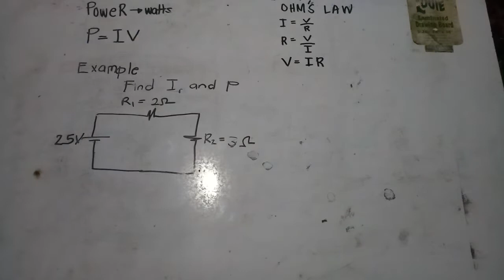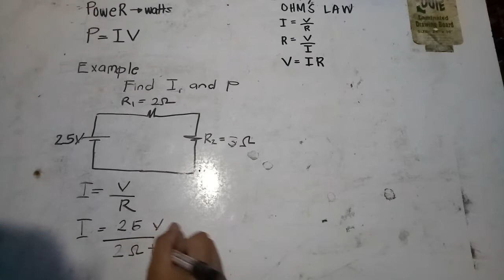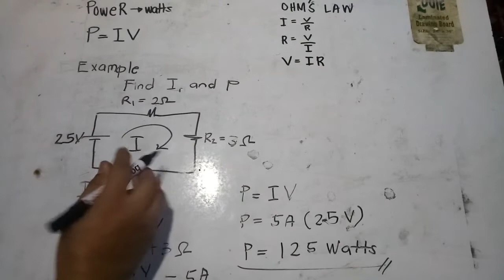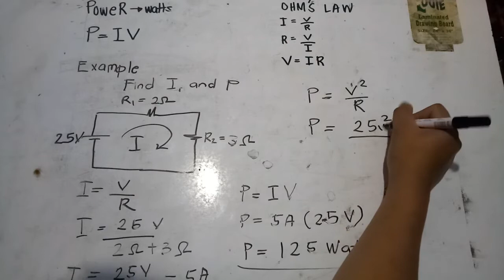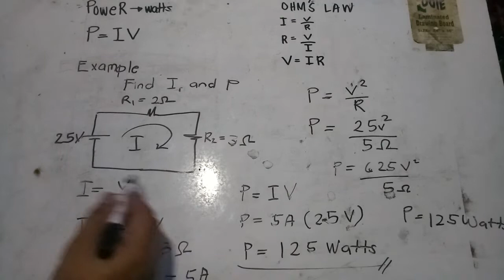Power ( Problem Solving) - Tagalog Version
How to solve power(basic circuit) Tagalog Version